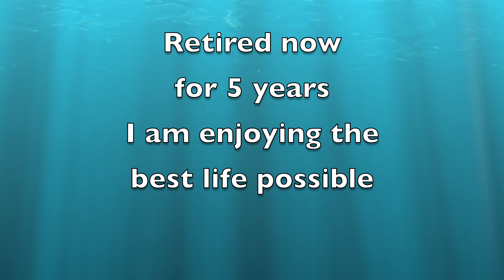Silver Springs Kayaking 1 24 2024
Mary and I adventure into Silvers Springs State Park  Enjoying being retired for 5 years noe